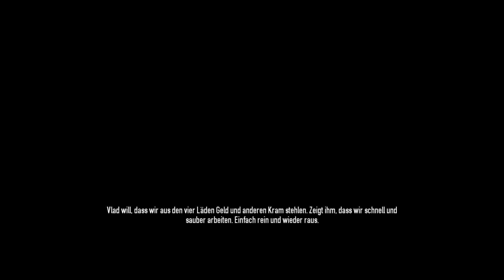Let´s Play PayDay2 Multiplayer #004 Laden Raub [German] [Full HD - 60fps]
PayDay2 Multiplayer mit der kompletten Truppe:
Yunus
Salih
Ertunc
Yusuf

Unsere Mission: Laden Raub